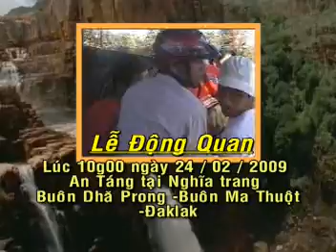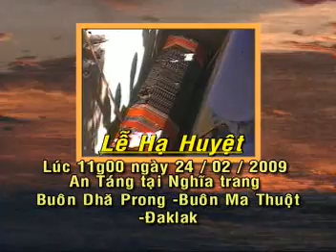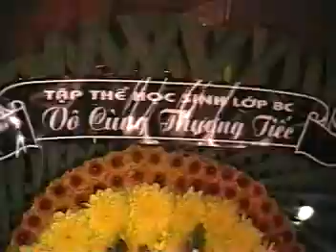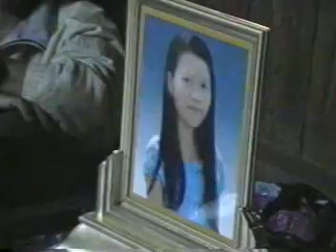Đám tang H Dương Niê Kdam - Buôn Dhă prong